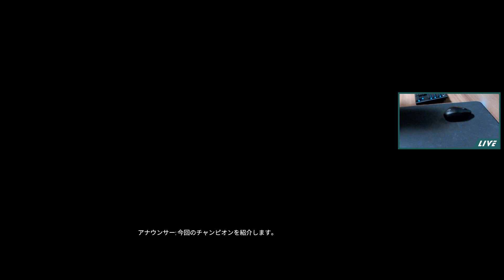【Apex Ledgends 】未編集アーカイブ［2023.07.26］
期間限定モード...今度こそ面白いのだといいな。